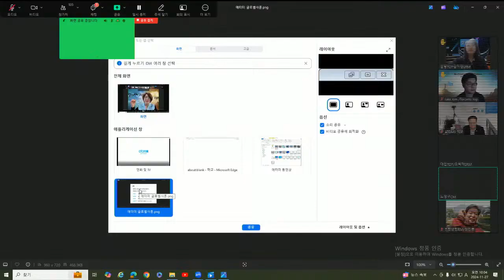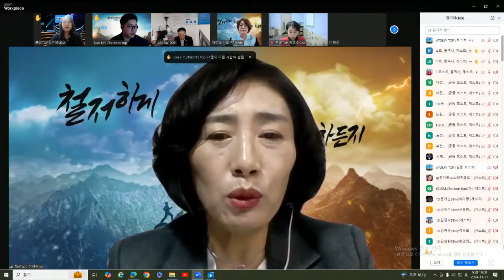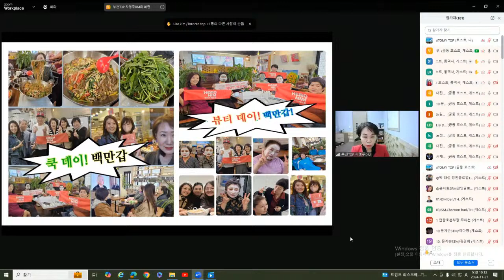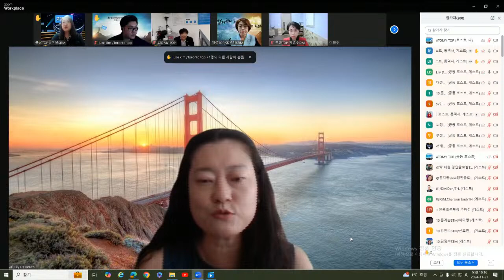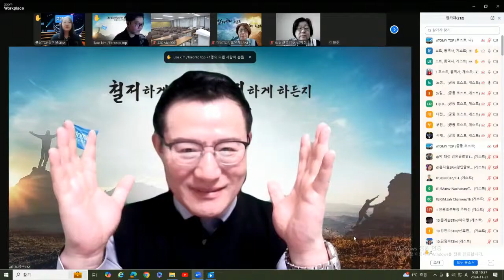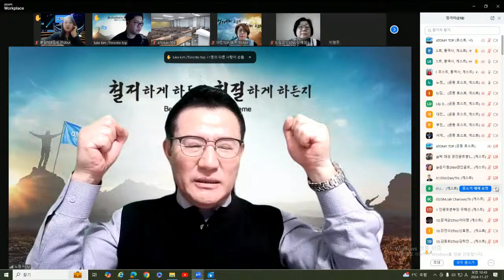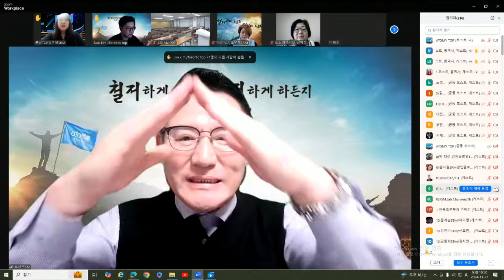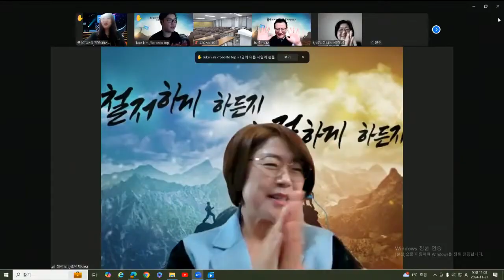TOP 글로벌통합조회 (11월27일)